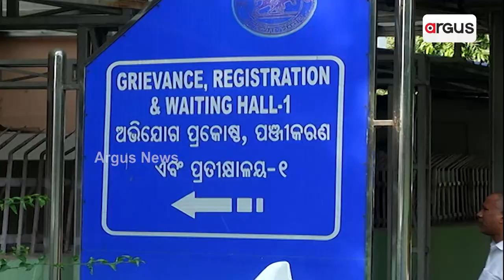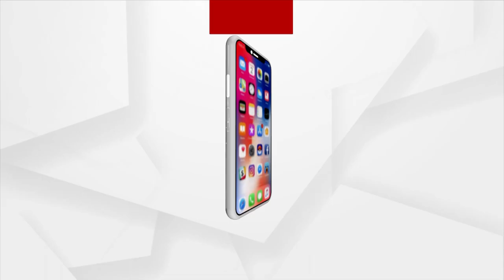ଅଭିଯୋଗ ପ୍ରକୋଷ୍ଠରେ ଭାତ ଡାଲମା !